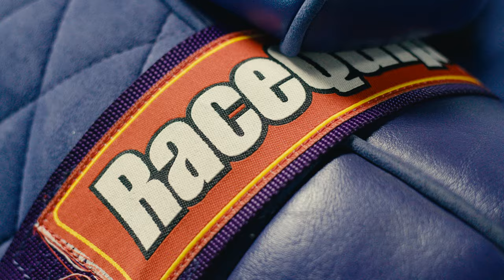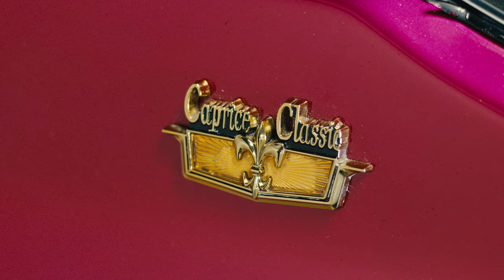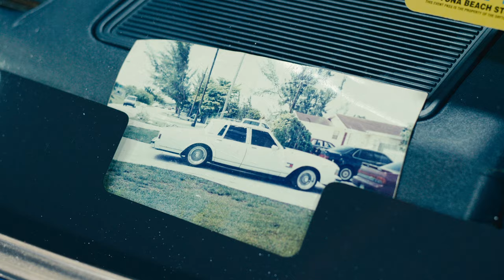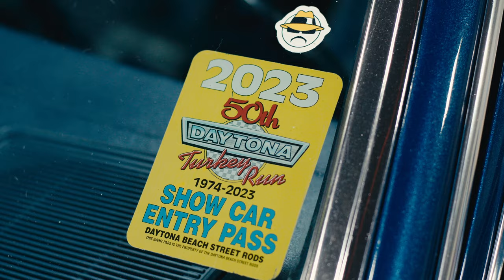Donk Dreams: Bullies & Cars - Meet Boosie Badazz Custom Dog Chain & Leash Designer | Episode 3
Cars and bullies together? What more do you want?

👉 Tired of only seeing podcast on Youtube and want to watch other unique content like this?

See the trailer for our first feature film

We show you how to build a true South Florida donk

Haven't seen a high school football game this intense in awhile

Welcome to the thrilling world of "Donk Dreams" Episode 3: "Bullies & Cars - Meet Boosie Badazz Custom Dog Chain & Leash Designer." This special edition takes us to the vibrant streets of Miami, Florida, where we showcase not only the hottest cars and donks but also the finest French Bulldogs, Bullies, American Bullies, and Cane Corsos from across the Sunshine State.

In this exclusive episode, we delve into the world of pet fashion with a spotlight on the personal dog leash and collar designer for renowned rappers Boosie Badazz and Paul Wall. Discover the style and flair behind the scenes, merging the worlds of hip-hop and canine couture.

But that's not all – we've got our eyes on the car scene, featuring the Appreciation Plaque winner from the 2nd Annual Rick Ross Car and Bike Show. Plus, feast your eyes on a Chevrolet Impala, a Chevy Van G20, the legendary 1989 Chevrolet Brougham known as the "Tommy Hilfiger Car," a stunning 1968 Chevrolet Chevelle Vert, and a classic 1975 Chevrolet Caprice Classic.

Join the "Donk Dreams" community and stay updated on all the car culture excitement.